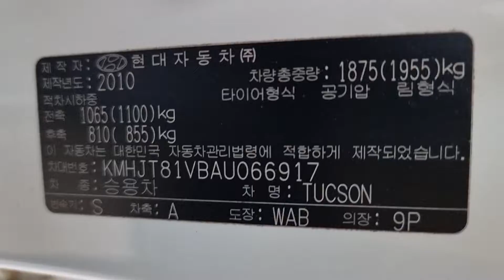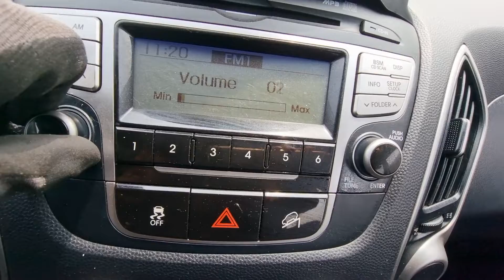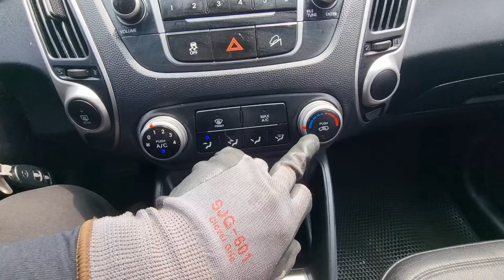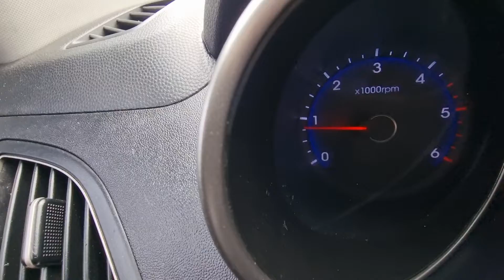TUCSON KMHJT81VBAU066917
Autoleader